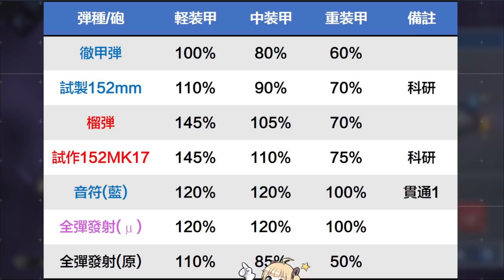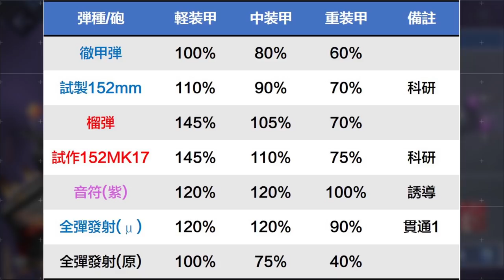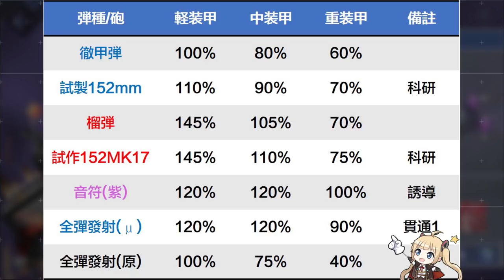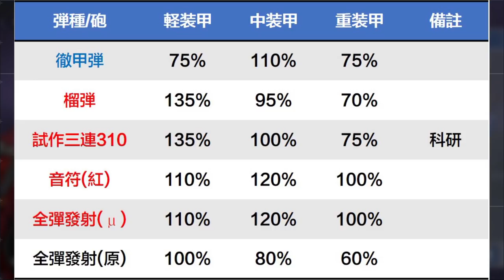【萌新向】【アズレン】μ兵裝角色實用嗎?徹底分析給你知!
這次很罕見的官方出了本家的角色作為偶像系列

這一波操作香歸香，但究竟有那些角色是適合萌新去培養的呢?

其中又有哪些機制是值得注意的，就讓我們看下去